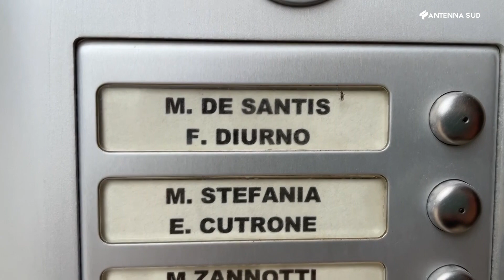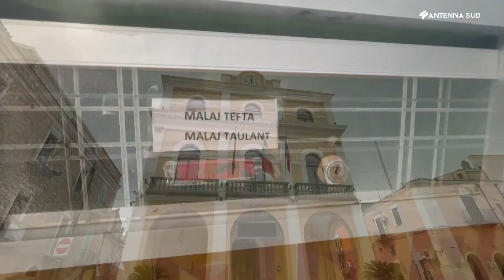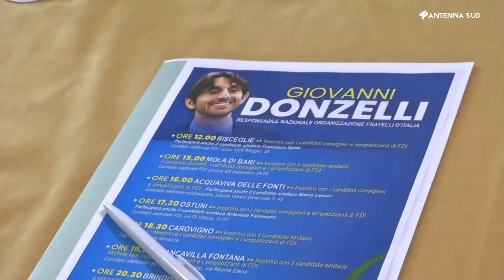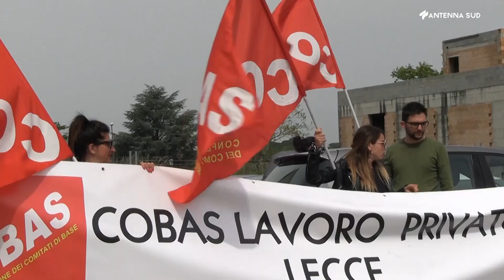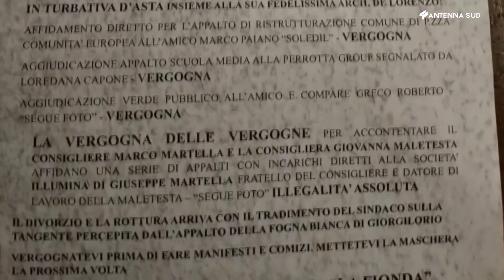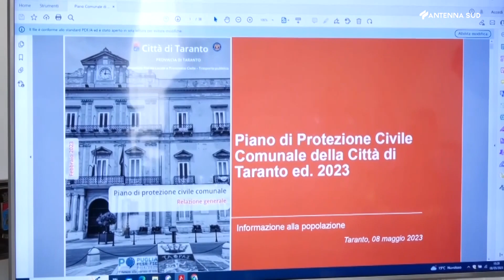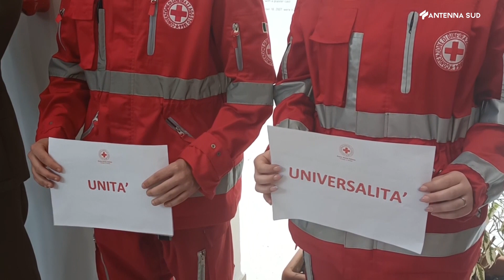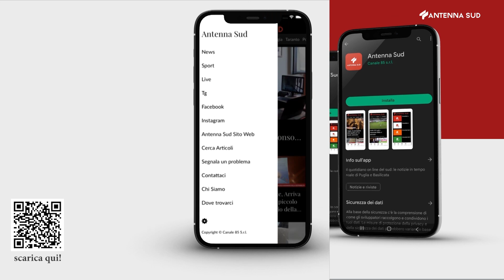Tg Interregionale Puglia e Basilicata ore 19,45 del 8 maggio 2023